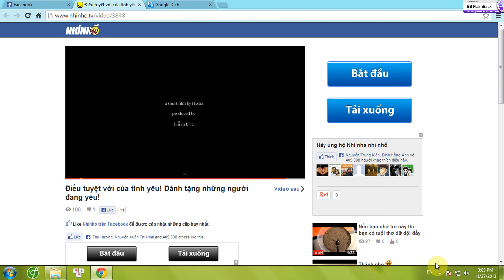Sự kỳ diệu của tình yêu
Video rất hay và ý nghĩa về tình yêu.